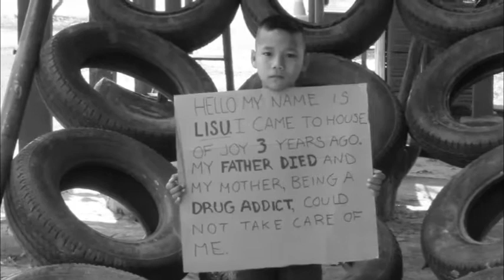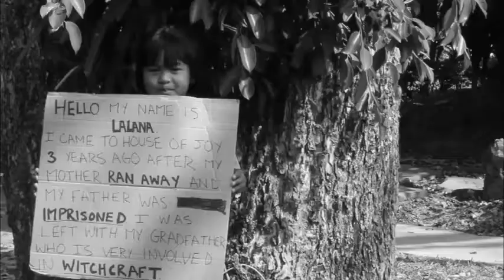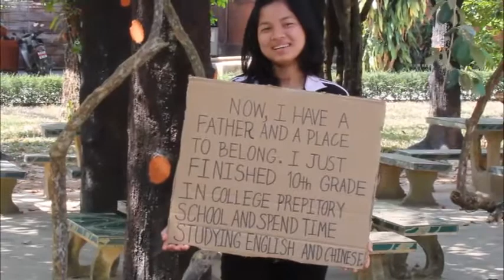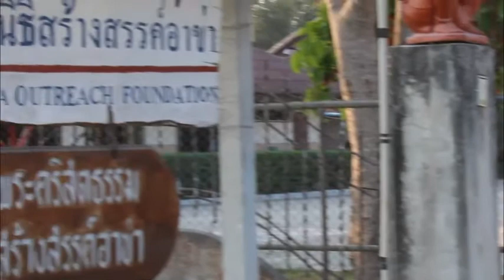House of Joy 2015